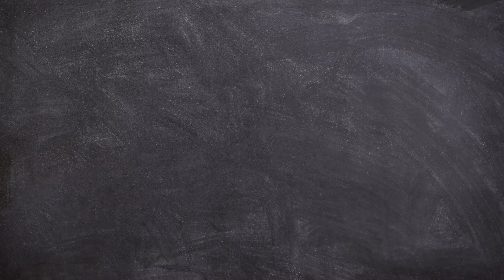古墓奇兵：決定版 第二集｜Tomb Raider: Definitive Edition Ep02｜PS4 gameplay | 懶先生